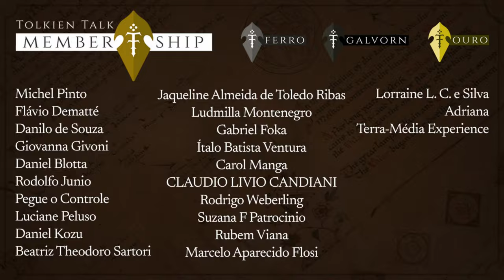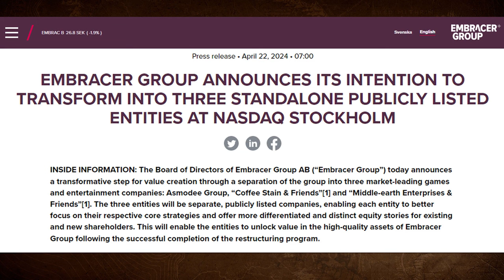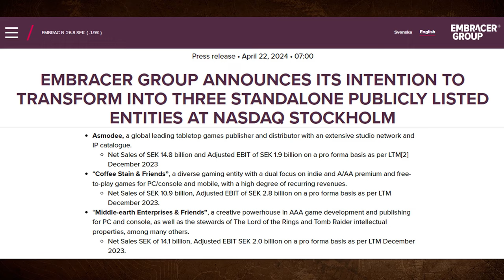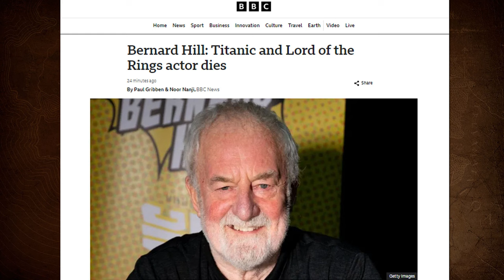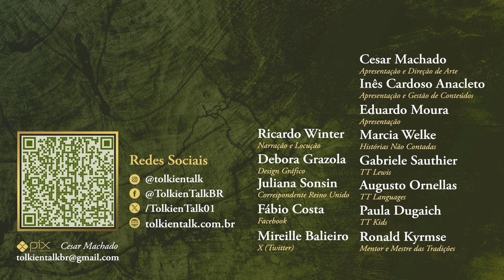Notícias Abril 2024: Documentário Tolkien, Festival Contacto e muito mais | TT News 100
O mês de abril trouxe-nos algumas novidades, novos livros, novos trailers mas a maior notícia é que teremos o primeiro documentário brasileiro sobre J.R.R. Tolkien, um grande projeto do Érico Borgo, que está agora no Reino Unido, e que conta com o apoio do TT. O Érico irá visitar locais como Oxford e Birmingham.
Infelizmente, tivemos, no dia de hoje, a notícia de que Bernard Hill, o ator que deu vida a Théoden na trilogia de O Senhor dos Anéis de Peter Jackson, faleceu com 79 anos.
Confira mais um TT News onde reunimos todas as novidades sobre a Terra-média.

Amazon Prime: amzn.to/2LLDY1Z
Padrim: goo.gl/7n4cjd

APRESENTAÇÃO
Inês Cardoso Anacleto

CONFIRA TAMBÉM

MÍDIAS SOCIAIS

TRILHA SONORA

A Fair Tale – Jon Bjork, Highland Hymn - Bonnie Grace, The Wooded Trail – Deskant, Notice - Arden Forest

CAPÍTULOS

00:00 Início
00:33 Documentário Érico Borgo
02:05 Novidades da nossa Toca
05:28 Novidades Literárias
06:34 Outras Novidades
08:56 Falecimento de Bernard Hill
10:12 Colecionáveis
10:46 Despedida